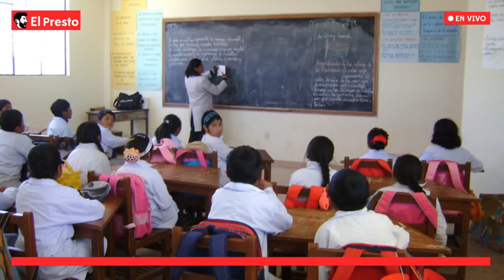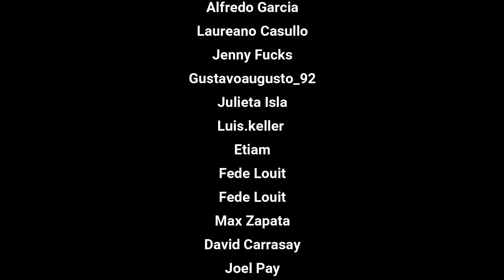LA BATALLA CULTURAL Y SARMIENTO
La decadencia de la educación Argentina, el adoctrinamiento en las aulas y el rol de Sarmiento en nuestra Argentina. Vos, ¿Qué opinas?